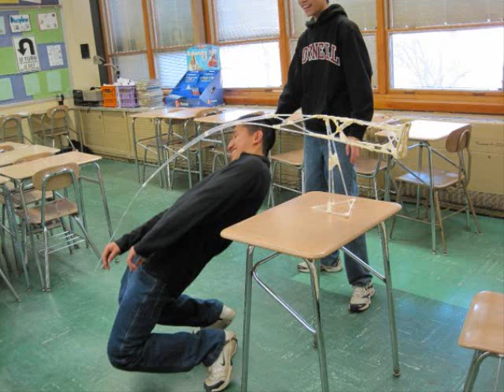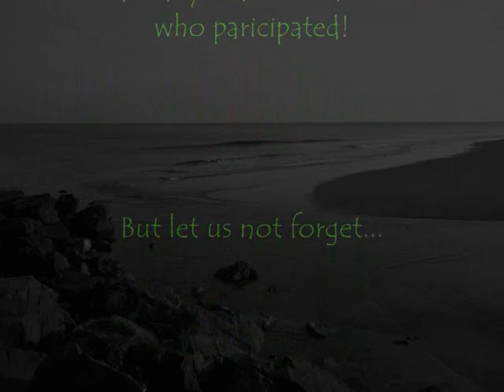1/16/10 NJ AAPT Physics Olympics 2010 Ridge High School Slideshow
1st Place Overall for a 2nd year in a row
1st Place Bernoulli Ball
1st Place Gumdrop Tower

Location: Monmouth HS, NJ